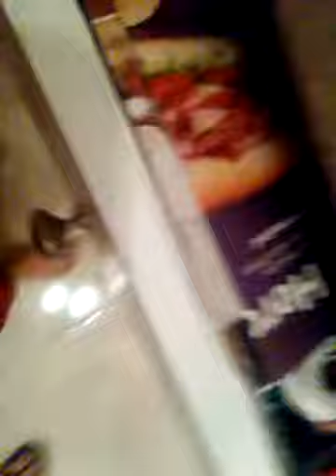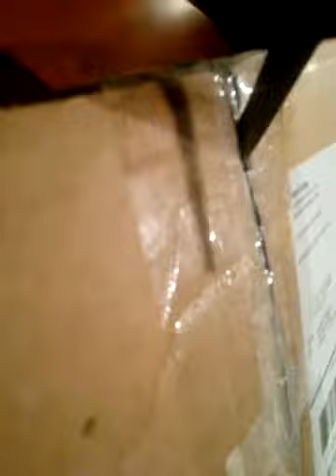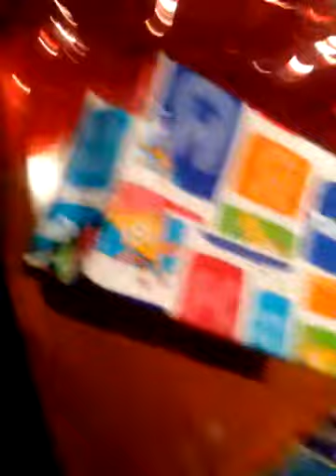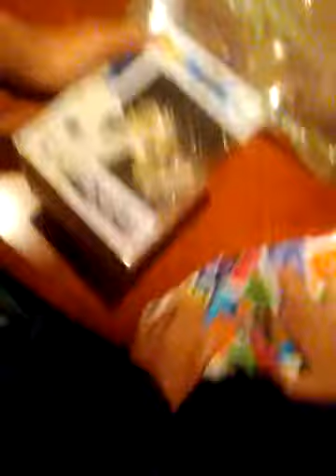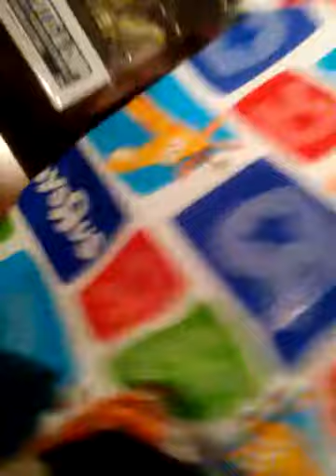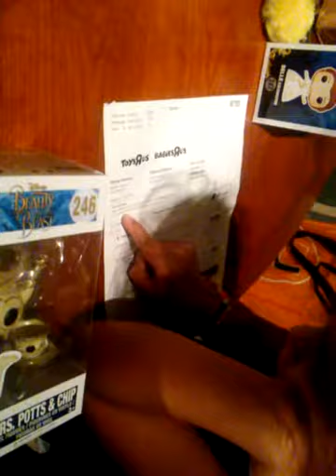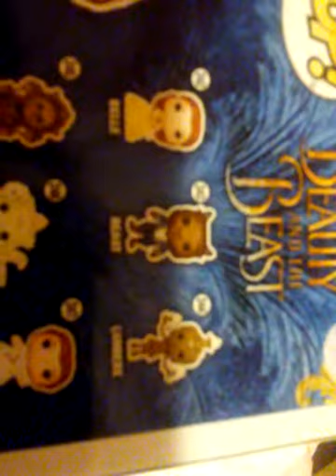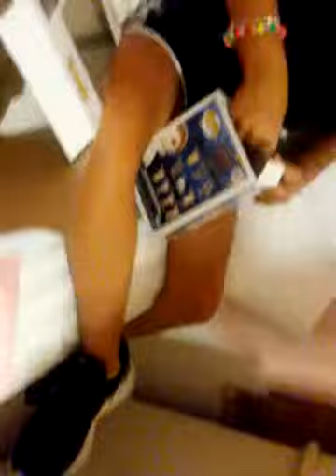My sister reaction